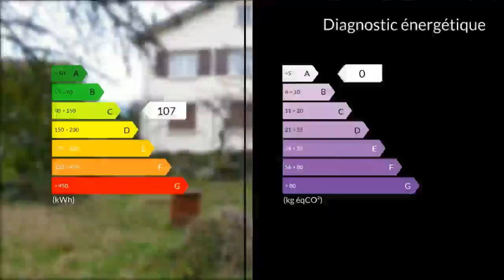A vendre - Maison/villa - Rives (38140) - 6 pièces - 76m²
MAISON avec TERRAIN à RIVES 38140 en Rhône Alpes IsèreEmilie PITET 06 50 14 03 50 vous propose cette maison avec possibilité d'aménagements , beau potentiel . Dans un quartier résidentiel, calme,et privilégié à deux kilomètres du péage A48. Idéalement placée pour une famille avec enfants. Vous êtes aux portes de complexes sportifs, école primaire, garderie,collège. La gare est a 500 mètres à pied, et principaux commerces. Sur un terrain clos de 1000 m2 , maison des années 1959. Cuisine, salle de bain , trois chambres dont une avec dressing ,et une salle à manger . parquet chêne massif. Au 1er étage aménagement possible de 70 m2 suplémentaires pour chambres ,ou autres pièces à votre convenance. Garage pour une voiture. Chauffage central fuel , chaudière régulièrement révisée , buanderie, atelier indépendant . Le plus de cette maison en rez de chaussée possibilité de faire un studio de 50m2. Le toit avec charpente traditionnelle en parfait état . Sans vis à vis exposition sud. Cette maison vous intéresse , contactez nous Mme Valerie DUCHENE 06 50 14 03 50 / 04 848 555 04 poste 9277 Agent commercial indépendant du réseau national clairimmo Maxihome N° RSAC : 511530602 - Ville du greffe : RSAC VIENNE